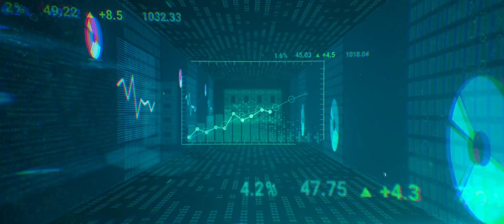Beyond Protocol Commercial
Beyond Protocol. The future of IOT and Blockchain technology. Changing the world one step at a time.

Beyond Protocol. Stronger Toghether.